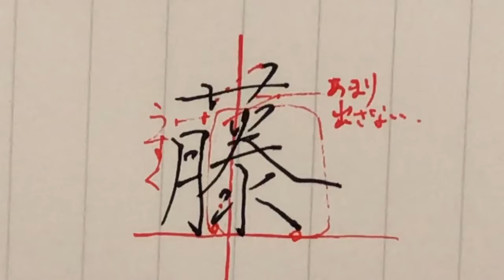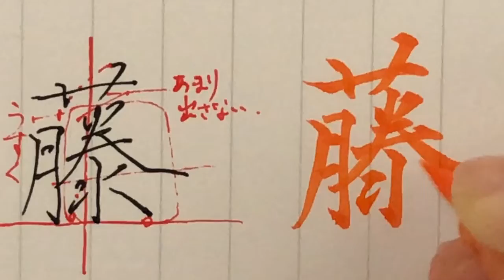【藤】見る講座vol.77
藤

関連動画